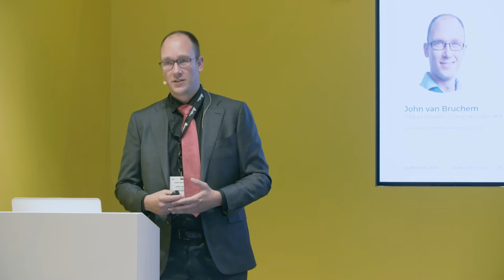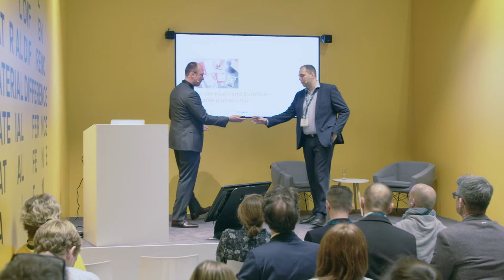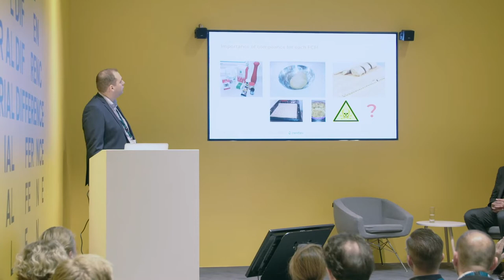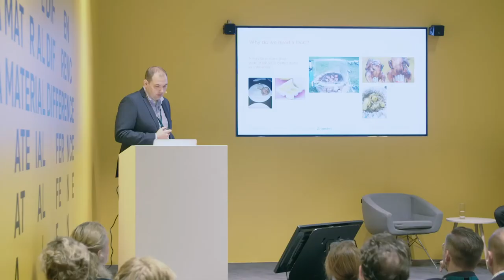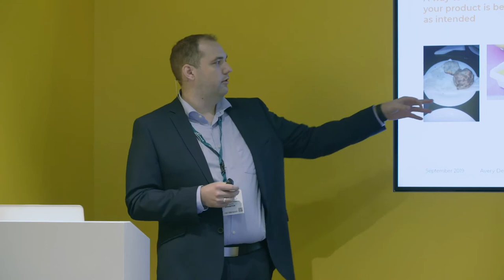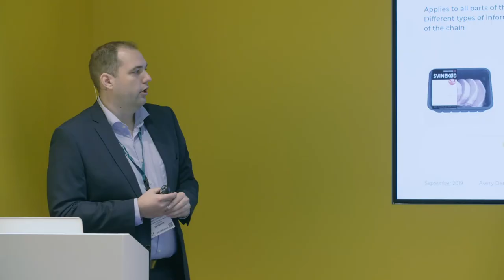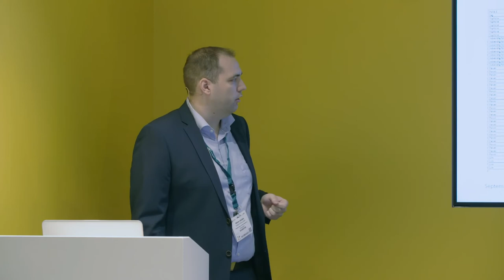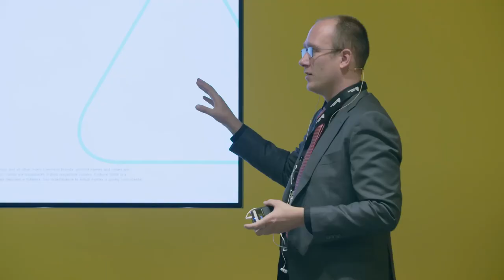Avery Dennison at Labelexpo Europe 2019: Compliance in Food Labeling